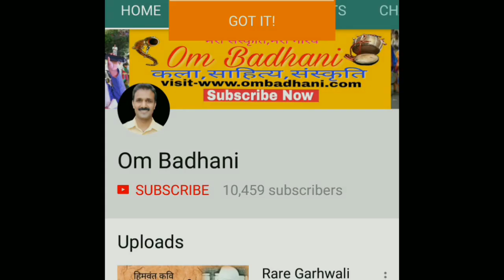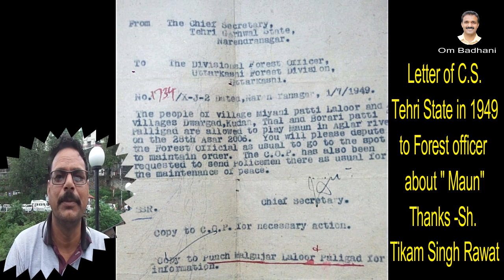Maun(मौण)the Fishing Festival /Video by Om Badhani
Video-Om Badhani
Footage -Sh.Vikas Uniyal (Rudransh Entertainment )
Thanks - Sh.Rajendra Singh Rawat
Sh.Tikam Singh Rawat
Sh.Puran Singh Rawat
Tikam Rawat मसूरी: ये  भिन्ड का मौण है, सदियों से चली आ रही हमारी सांँस्कृतिक परम्पराओं मे शामिल जौनपुर के तीज त्यौहारों मे मौण (स्थानीय नदियो अगलाड़, भद्रीगाड आदि मे मच्छी मारने का मेला) का अपना अलग ही महत्व रहा है जिसमे सामुहिक रुप से जौनपुर विकास खण्ड के लालूर, इडवालस्यू, सिलवाड, छैज्यूला, पालीगाड एवं दशजूला सहित जनपद देहरादून के कालसी एवं चकरौता ब्लॉक के साथ-साथ उत्तरकाशी के गोडर पट्टी के तमाम पुरूष वर्ग सामुहिक रूप से नियत तिथि पर संबंधित नदी मे मछली पकडने जाते है। इस बार भी भिन्ड का मौण मेला 28 जून2018 को अगलाड़ नदी में हुआ, मौण राजतंत्र के दौरान राजकीय मेला होता था,राजमौण जिसको भारत की आजादी के बाद भी हमारे पूर्वजों ने जिन्दा रखने के लिये सन्घर्ष किया तथा पुन राजमौण का शासनादेश टिहरी रियासत से जारी करवाया। 1 जुलाई 1949 को मुख्य सचिव टिहरी रियासत द्वारा जारी शासनदेश  श्री मातबर सिह रावत जी निवासी ग्राम द्वारगढ़ के पास आज भी मौजूद हैं।  मौण को राजकीय मेला घोषित किये जाने हेतु सभी को आगे आना होगा। मैने इस संबंध मे सरकार एवं पर्यटन विभाग से पत्राचार भी किया हैं। इस साँस्कृतिक धरोहर को बचाने एवं बढाने हेतु सभी का सहयोग अपेक्षित है ।